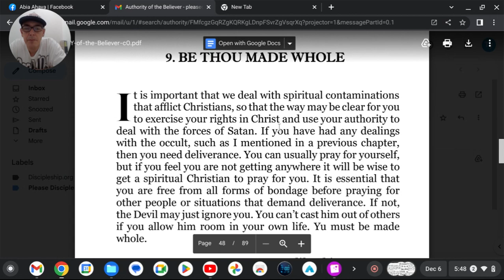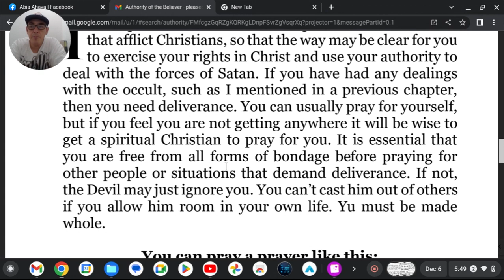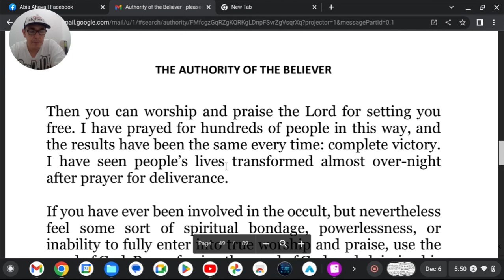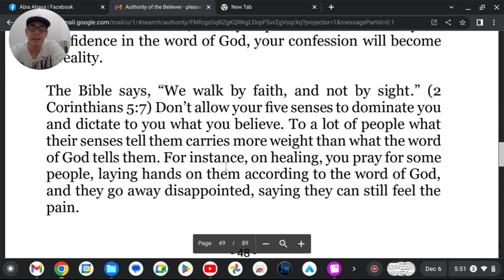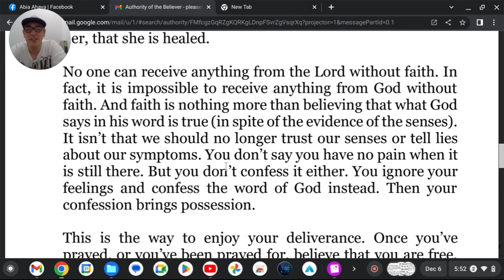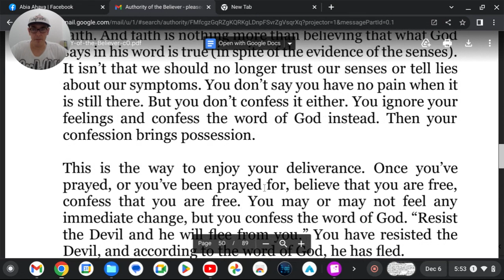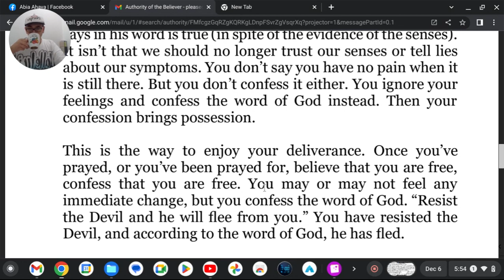Be Thou Made Whole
The Authority Of The Believer by Paul Jinadu
Narrated by Abia Ahava